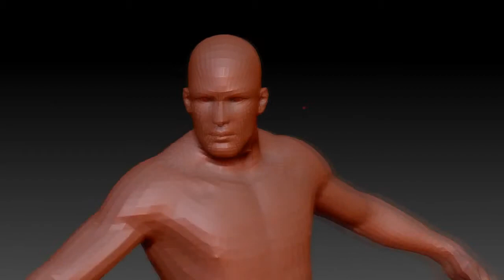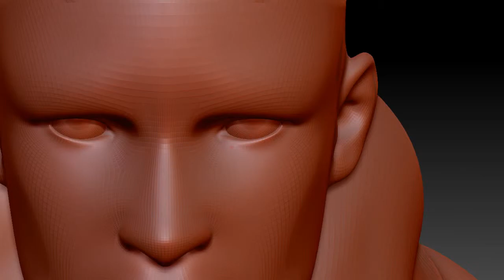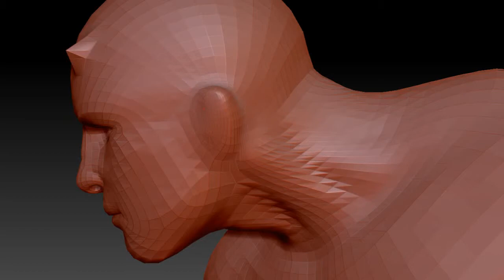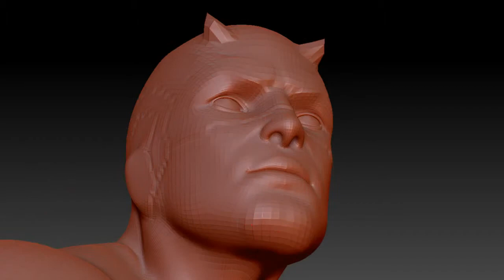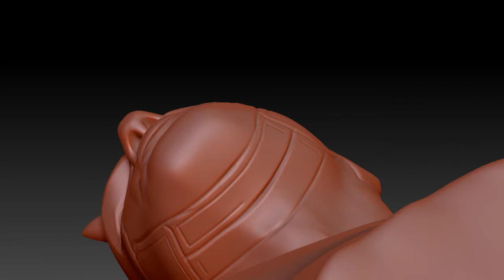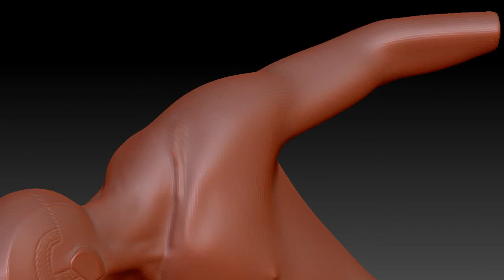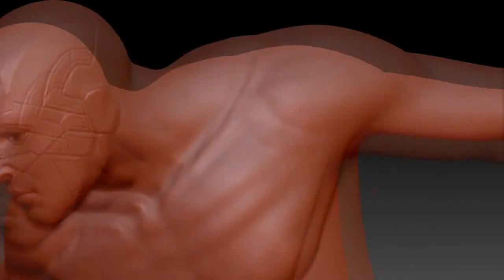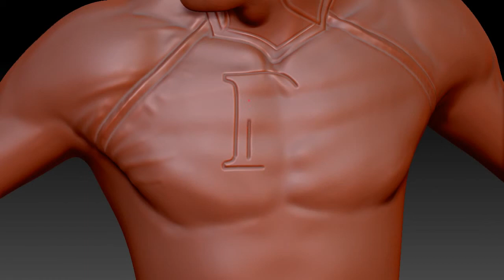CG Pyro Term 15 018 OnehourAlldays Daredevil ZBrush SpeedSculpt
018 Daredevil challenge onehouralldays CG Pyro Zbrush

Hi, here one speed sculpting (1 hour) of "Daredevil", tribute to the great artist daniel._.bel This is the model for the challenge "One Hour, All Days 2019" If this like to you, join us using the hash tag
👊 Follow [id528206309|cg.pyro] For More Post & Tag Your Friends 👍